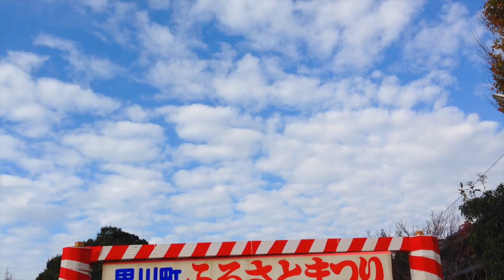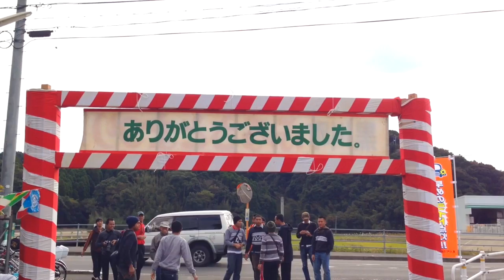Furusato Matsuri Kensshusei Namura & Kyouryoku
This video is about Furusato Matsuri Kensshusei Namura & Kyouryoku Kaisha : Himawari Kogyo, Nagata Kogyo, Yoshimoto Kogyo & Daito Kogyo